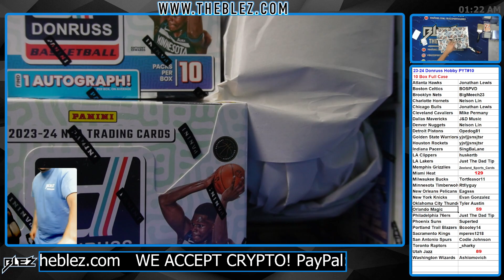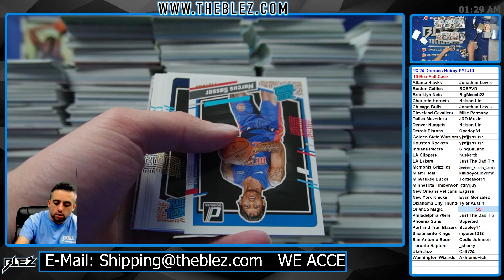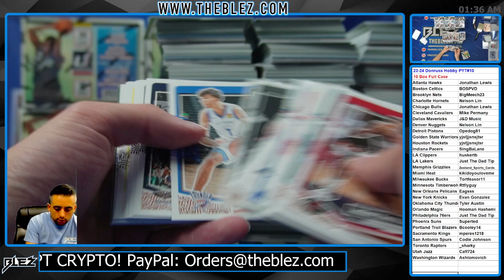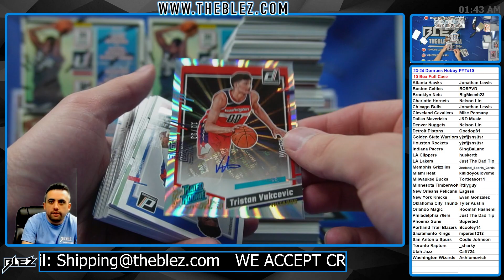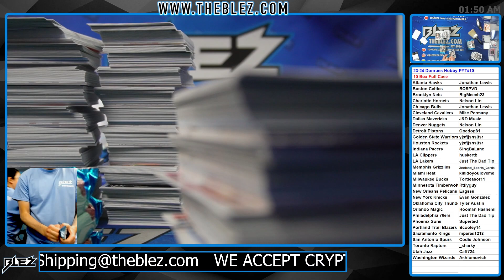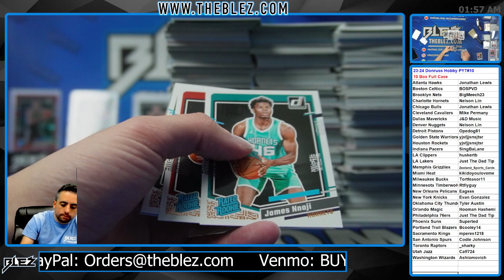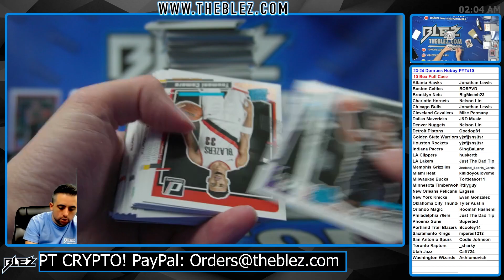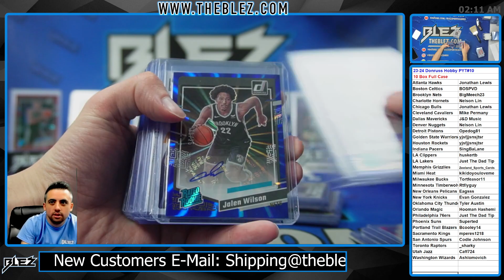2023-24 Panini Donruss Hobby NBA 10 Box Full Case Break #10 Pick Your Team